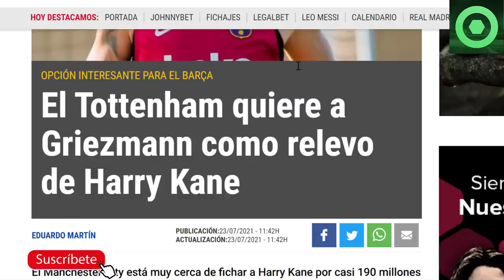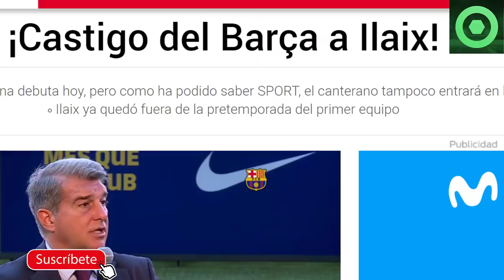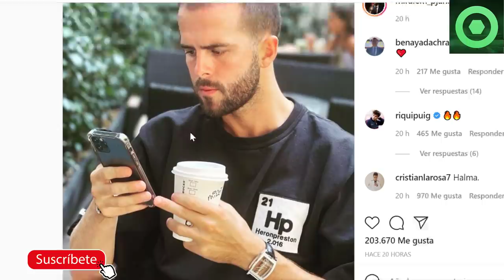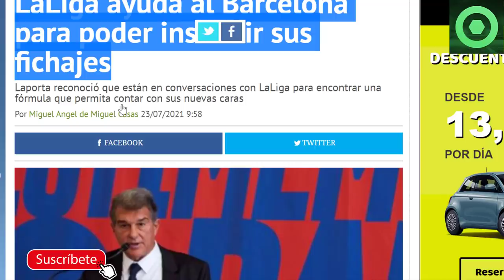🔴 NUEVO CASTIGO a ILAIX 🟥 GRAN NOTICIA sobre GRIEZMANN para el BARÇA 🟥MENSAJE SORPRESA de PJANIC 🟥